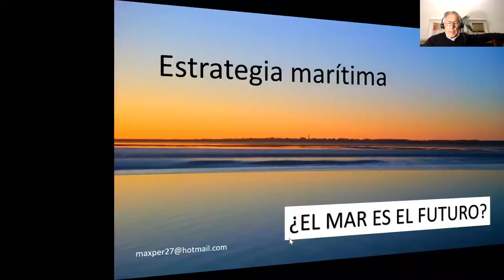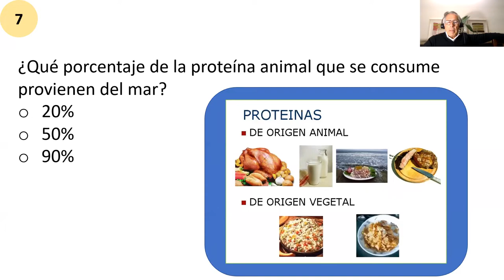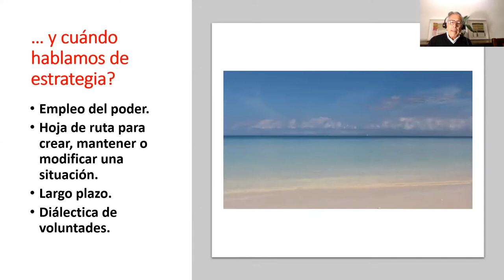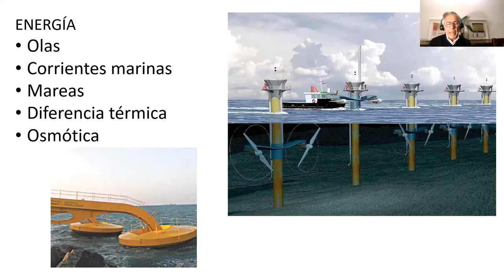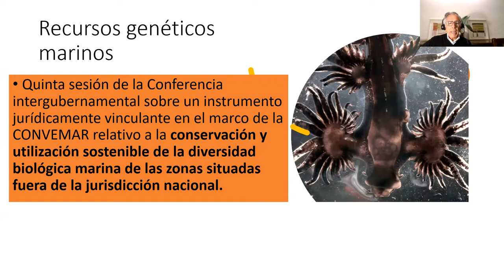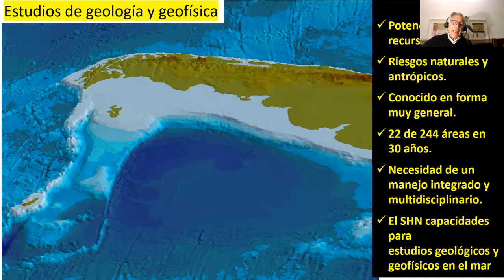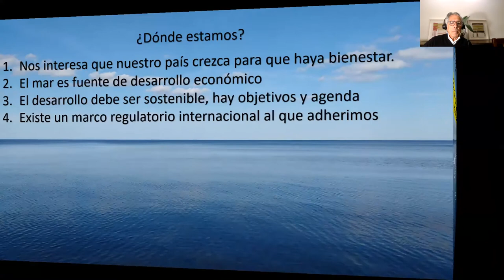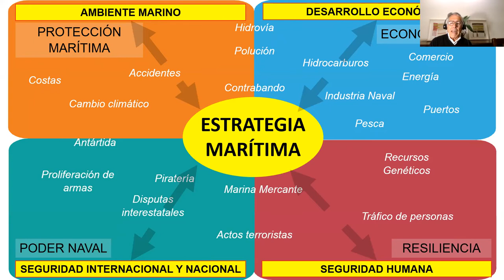Masterclass | Una estrategia marítima para el desarrollo sostenible del mar